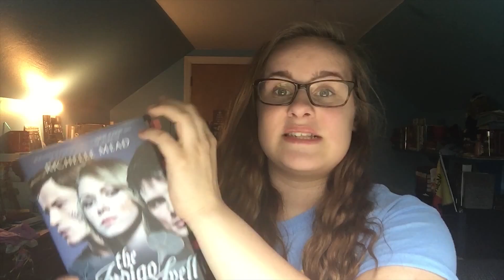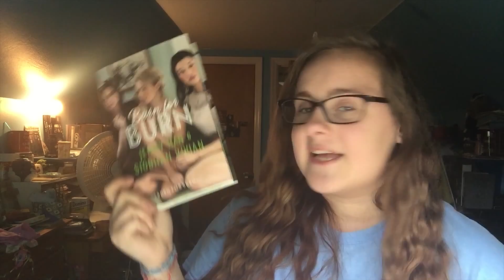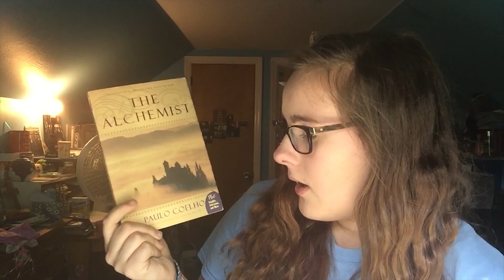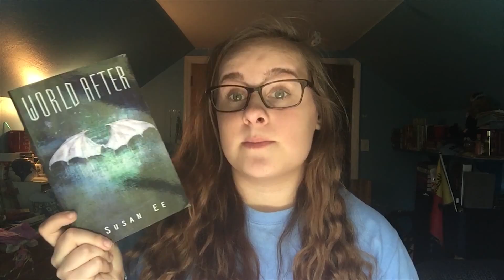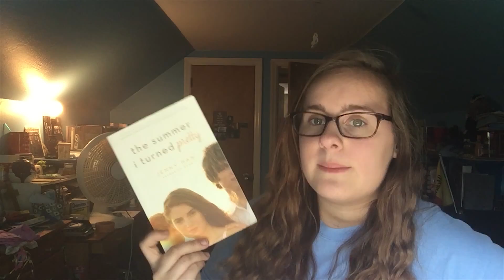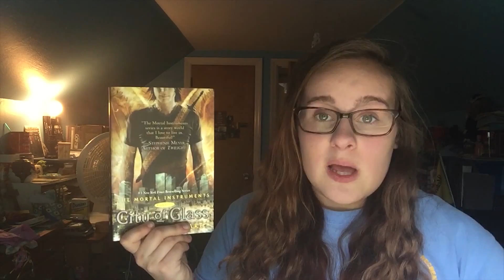On my Shelf Tag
Where I really don't know anything about the books on my shelf and I'm confused.